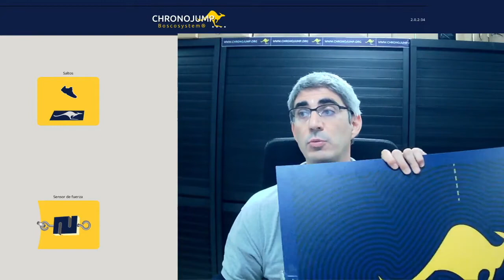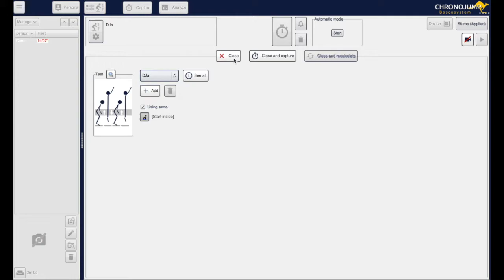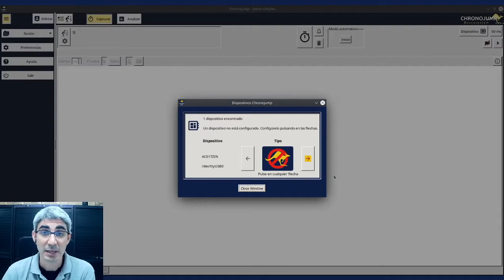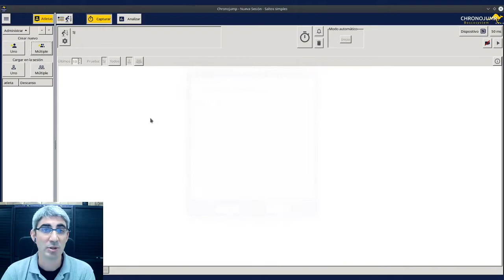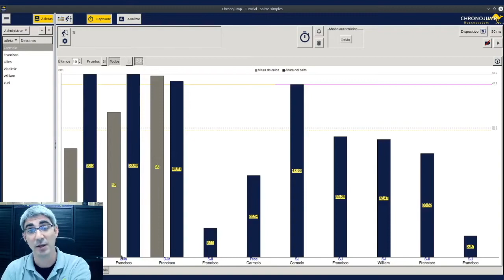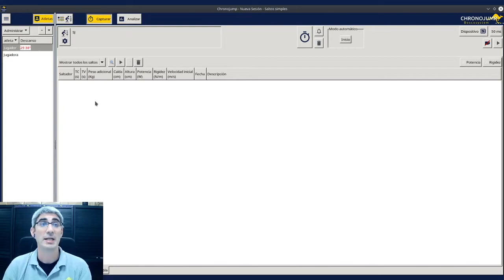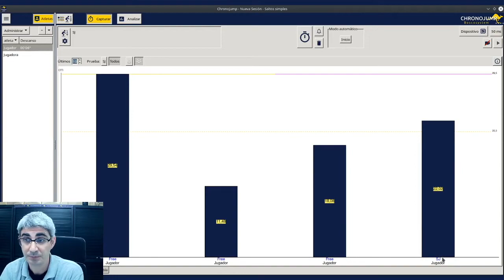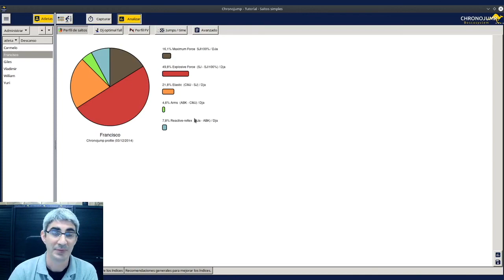Introducción a la plataforma de saltos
Es este curso se tratan las nocionem más básicas necesarias para la utilización de la plataforma de saltos de Chronojump